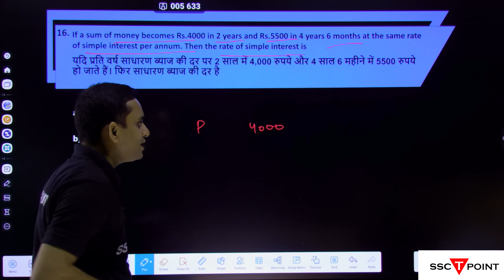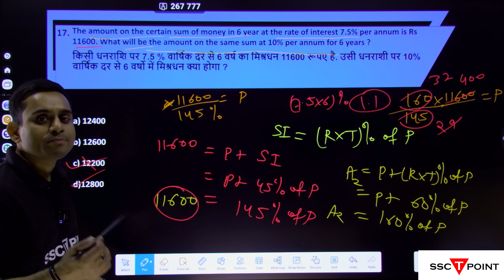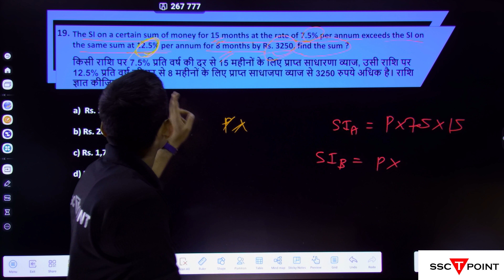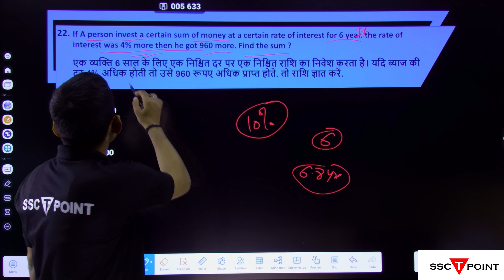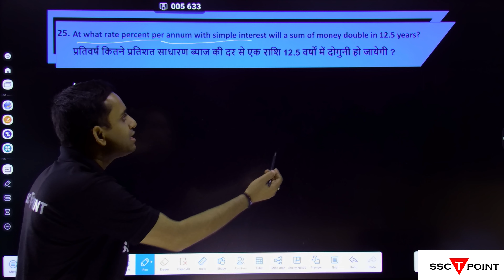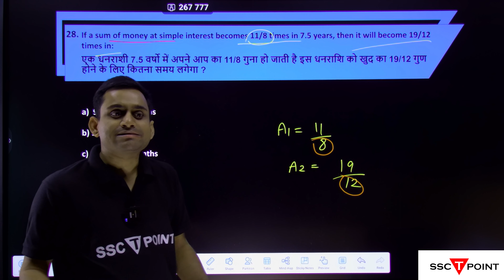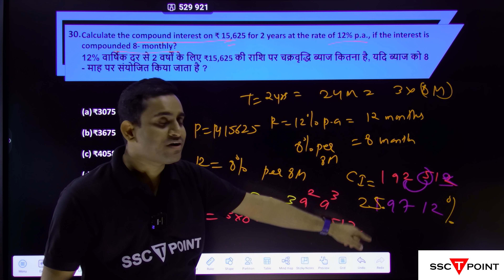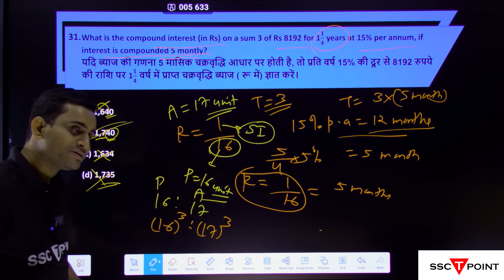Compound Interest Part-6 for SSC CGL/ CHSL/ CPO | SSC Maths Compound Interest |SSCTPOINT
Compound interest is a fundamental concept in Mathematics and is a topic taught in a variety of educational programs, including high-school mathematics, college-level finance courses, and personal finance classes.

In simple terms, compound interest is the interest that is earned on not only on the initial amount of a deposit but also on any accumulated interest. This means that over time, compound interest can significantly increase the value of an investment or savings.

In the video about compound interest, you will learn about the basics of how compound interest works, including key terms such as principal, interest rate, time, and compound period. The video will also introduce you to different compound interest formulas and how to use them to calculate future values or present values, depending on the given information.

With simple explanations and easy-to-understand examples, the video will help you develop a strong foundation in compound interest, giving you the tools and knowledge, you need to make informed decisions about saving and investing.